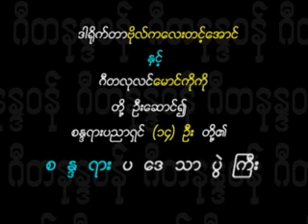ဂီတနန္ဒဝန် စိန်ခြယ်ဖြာရောင်လင်း ဂီတနန္ဒဝန် အဖွဲ့သူ/အဖွဲ့သားများ VCD Video (2005)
ဂီတနန္ဒဝန် စိန်ခြယ်ဖြာရောင်လင်း VCD Video (VCD) (2005)
စန္ဒရားအတီး ဂီတလုလင်မောင်ကိိုကုိ
တေးရေး မင်းသားကြီး ဦးရာပြတ်
တေးဆို/တေးဂီတ ဂီတနန္ဒဝန် အဖွဲ့သူ/အဖွဲ့သားများ
ဂီတနန္ဒဝန် စန္ဒရားပဒေသာပွဲတော်ကြီး (ဒုတိယပိုင်း) (2005)